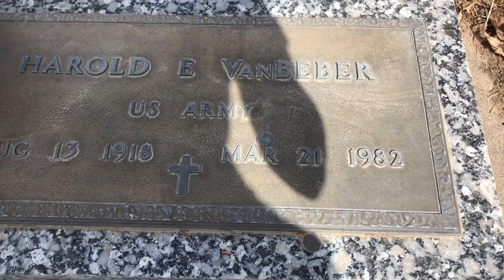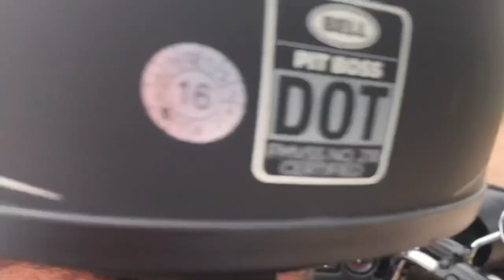Colorado Motorcycle Ride May 2021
Hi I’am Monica I like to Share with Seniors like myself how to stay busy, get out meet people and stay active.